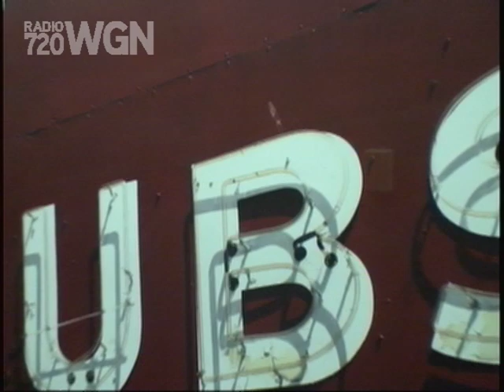Heel click tribute to Ron Santo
John Williams leads a heel click tribute to Ron Santo